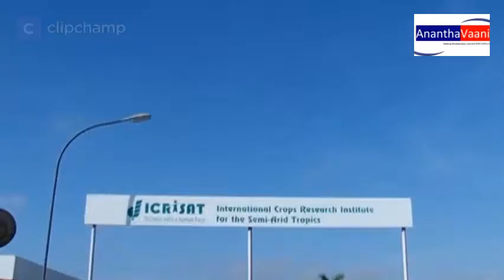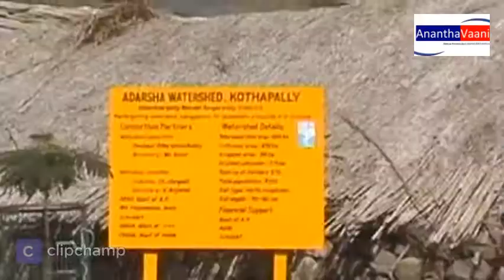Social team members are observing in the Kadiri zone.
Record from October 28, portfolios not given when asked. We are auditing the year 2019-20. The DTF‌ had not even been given the year before. No matter what you ask.